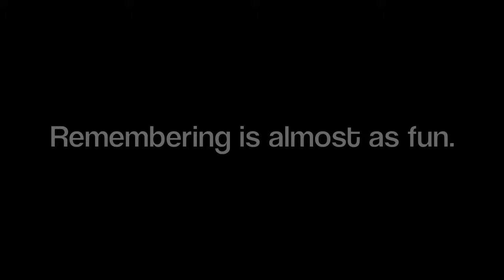Polaroid AD Class Project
This was a final project for an advertising class at the University of Oregon.